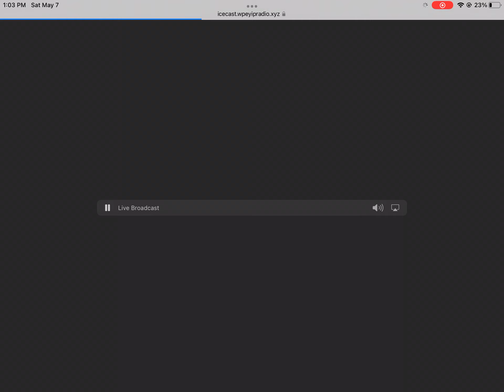CFSP Weekly Test - 5/7/2022